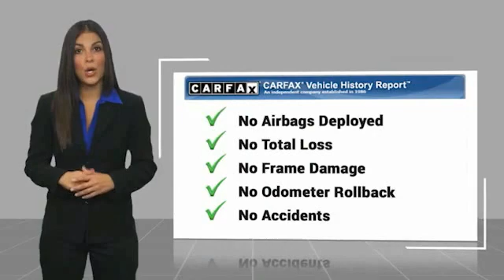2015 Jeep Cherokee Asheville NC KC765566Q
2015 Jeep Cherokee Latitude

Recent Arrival! Clean CARFAX. **Available at Fred Anderson Nissan of Asheville. **Available at Fred Anderson Nissan of Asheville. Whether you stopped by because you are looking for a reliable, honest Nissan dealership in NC, or you are just browsing for your next dream car, we are ready and willing to do whatever we can to help make your experience a truly exceptional one. We work with over 30 different lenders to ensure you get the best deal! To get a quote please come visit us, call at , or go One of our representatives will get you the information you want. Do you prefer email, phone or text? Just let us know. We are proud to serve our neighboring customers in Asheville, NC, along with our customers throughout the Black Mountain, Mars Hill, Weaverville, Waynesville, Hendersonville, Marion, Greenville and Spartanburg areas. Our # 1 goal is to help you find the vehicle you love at a price you can afford wrapped in a deal you do not want to walk away from. Anderson Automotive Group is a family owned and operated business with locations in North and South Carolina. The group has Nissan, Toyota, and Kia dealerships located in Raleigh, Sanford, Fayetteville, and Asheville NC; Columbia and Charleston SC. With all dealerships known as The Family Store, our business is rooted in family values and structured with several family members serving in key positions.